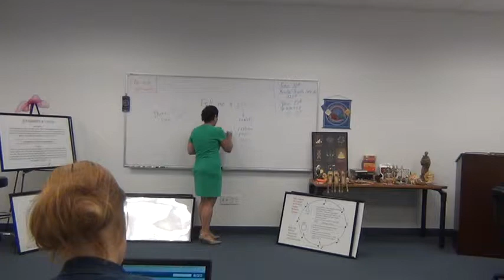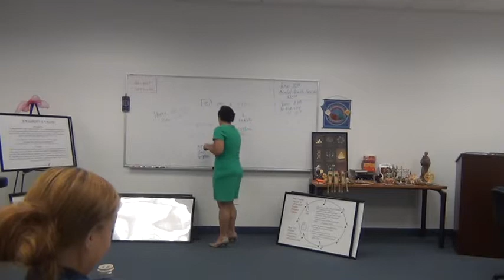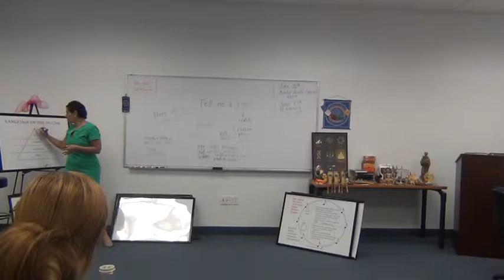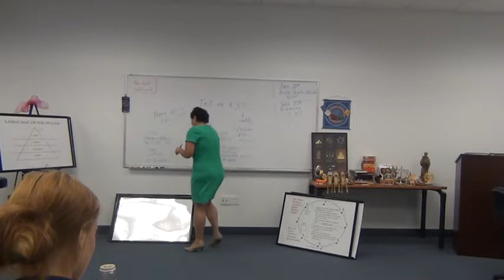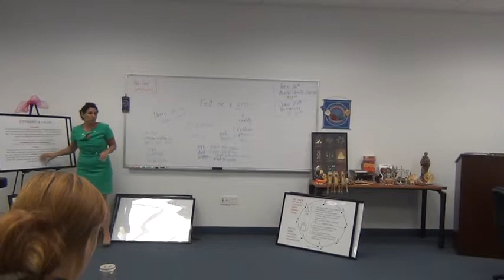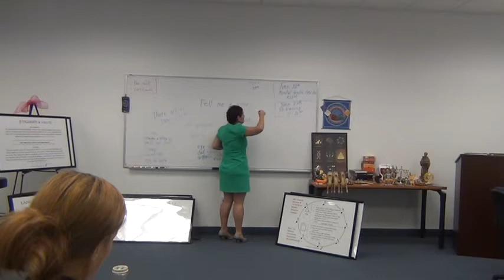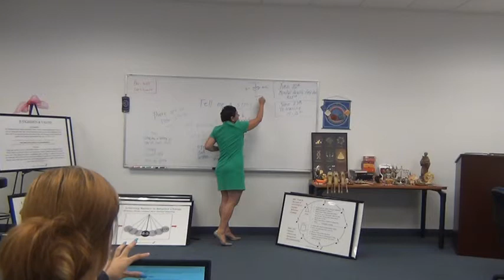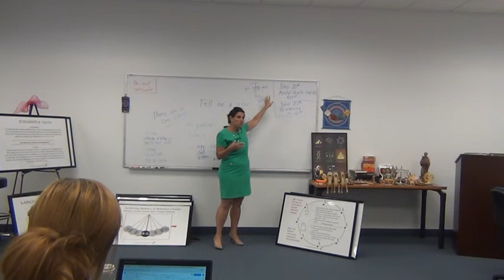Stories and Therapy 1 of 5 6 13 19